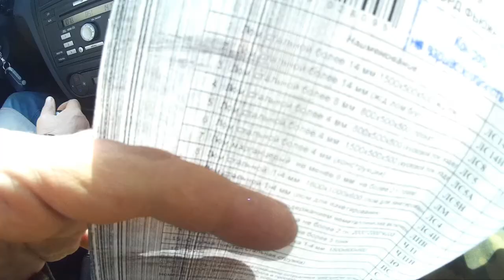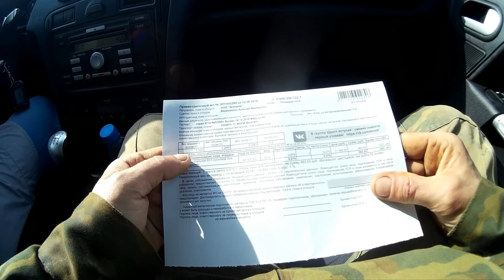ЖЕЛЕЗО НА БЕНЗИН...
Сдал чермет.на покупку бензина для поездки на рыбалку